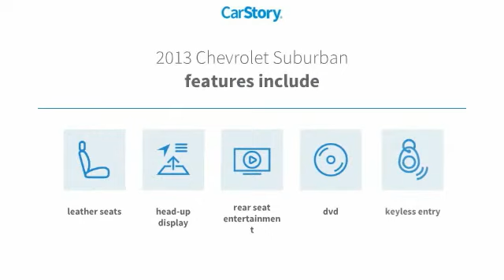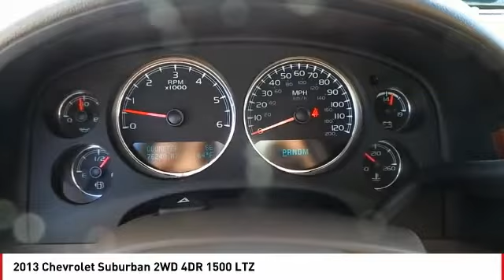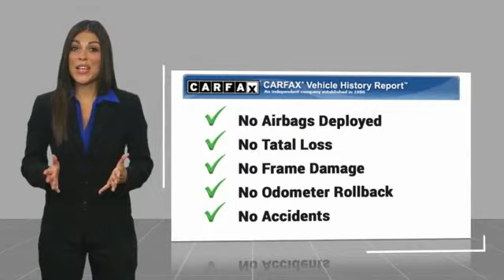2013 Chevrolet Suburban San Angelo TX V18743B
2013 Chevrolet Suburban 2WD 4DR 1500 LTZ

Heated Leather Seats, DVD Entertainment System, Navigation, Third Row Seat, Aluminum Wheels, Power Liftgate, Captains Chairs, Trailer Hitch, SUN, ENTERTAINMENT AND DESTINATIONS P... TRANSMISSION, 6-SPEED AUTOMATIC, HEAV... CLICK NOW! KEY FEATURES INCLUDE Leather Seats, Third Row Seat, Quad Bucket Seats, Power Liftgate, Rear Air. MP3 Player, Rear Seat Audio Controls, Remote Trunk Release, Privacy Glass, Keyless Entry. OPTION PACKAGES SUN, ENTERTAINMENT AND DESTINATIONS PACKAGE includes additional 9 months of SiriusXM Radio and NavTraffic service, (CF5) power sunroof, (U42) rear seat DVD entertainment system and (DNU) third row DVD screen. LT also includes (UYS) audio system with navigation, (DD8) inside rearview auto-dimming mirror and (UVC) rearview camera system, ENTERTAINMENT SYSTEM, REAR SEAT DVD PLAYER with remote control, overhead display, 2 sets of 2-channel wireless infrared headphones and auxiliary audio/video input jacks, AUDIO SYSTEM WITH NAVIGATION, AM/FM/SIRIUSXM STEREO WITH CD PLAYER 7-inch touch-screen Color Interface Display (CID), 30 gig usable Hard Drive storage space, with navigation and voice recognition, USB port, MP3 playback capability, Radio Data System (RDS), speed-compensated volume, time shift recording capability (STD), TRANSMISSION, 6-SPEED AUTOMATIC, HEAVY-DUTY, ELECTRONICALLY CONTROLLED WITH OVERDRIVE AND TOW/HAUL MODE (STD), ENGINE, VORTEC 5.3L V8 SFI FLEXFUEL with Active Fuel Management, capable of running on unleaded or up to 85% ethanol (with gas - 320 hp [238.6 kW] @ 5400 rpm, 335 lb-ft of torque [452.2 N-m] @ 4000 rpm, with E85 ethanol - 326 hp [243.1 kW] @ 5300 rpm, 348 lb-ft of torque [469.8 N-m] @ 4400 rpm), iron block (STD). WHY BUY FROM US Our experienced and professional staff here at Mitchell Buick-GMC in San Angelo Pricing analysis performed on 11/30/2018. Horsepower calculations based on trim engine configuration. Please confirm the accuracy of the included equ